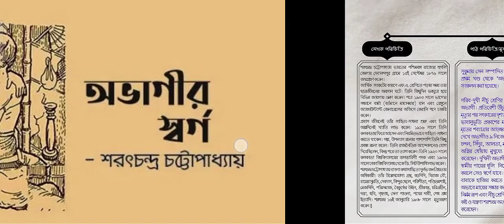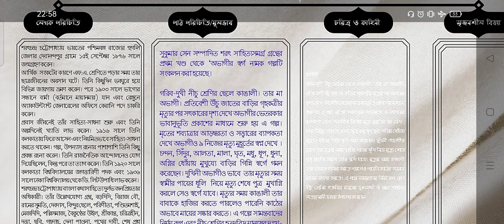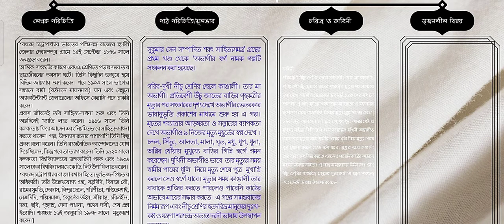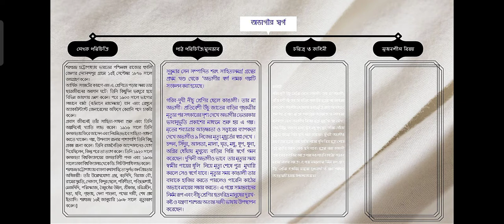অভাগীর স্বর্গ। ক্লাস ১